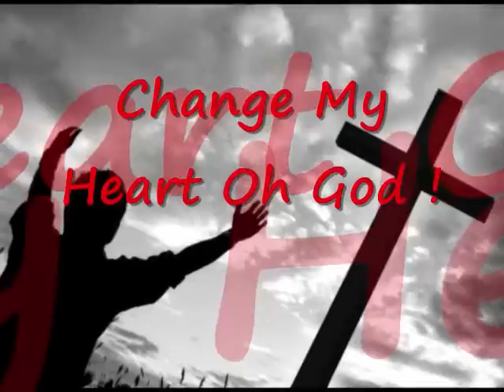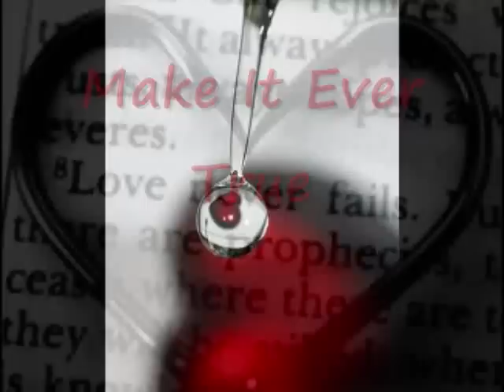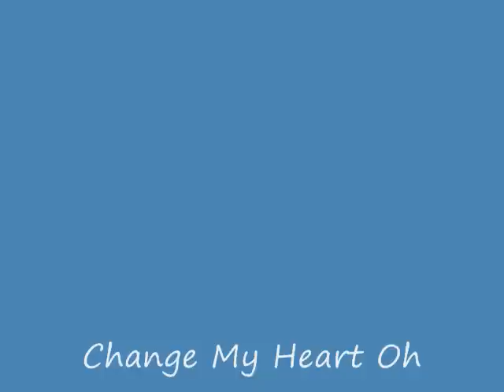Change My Heart Oh God With Lyrics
Worship song by Wow worship